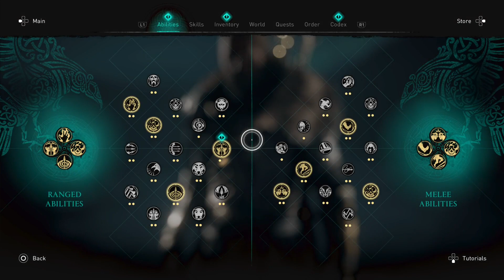ALL Goule Breath Ability Locations & Walkthrough | The Siege of Paris | Assassin's Creed Valhalla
Lace an arrow with deadly poison that causes those struck to become horrifyingly ill.
Witnesses to the sickness back away in terror.

Follow this guide to not only find the locations, but I'll show you how to tackle the tricky entry points